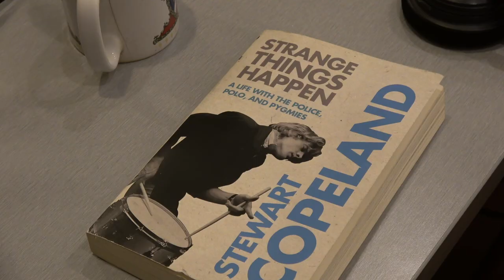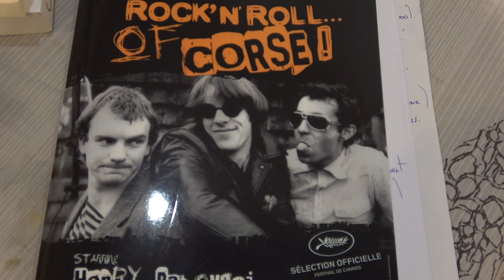Henry PADOVANI : entretien pour Rock'n Roll... Of Corse! dans OBLIQUES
Obliques 24/09/2016
Avec Henry Padovani, Stéphane Bébert , et Lionel Guedj autour du film Rock'n Roll... Of Corse!